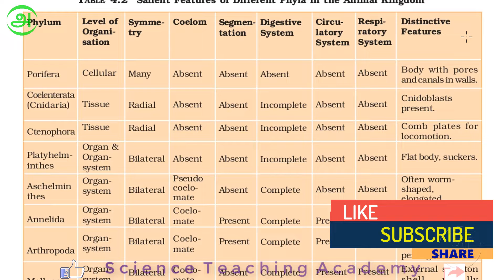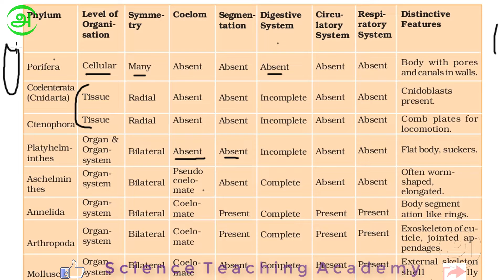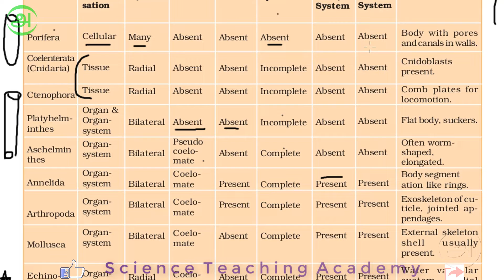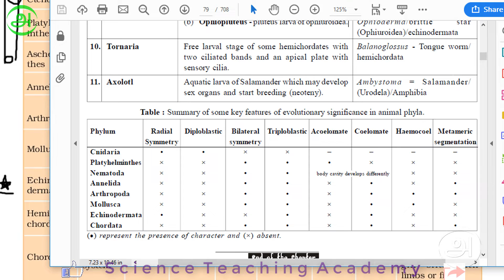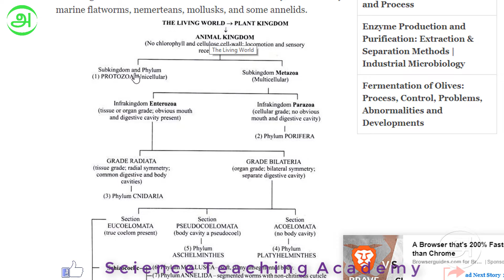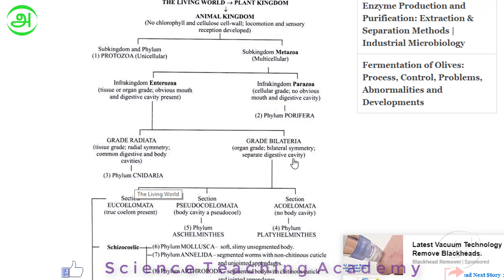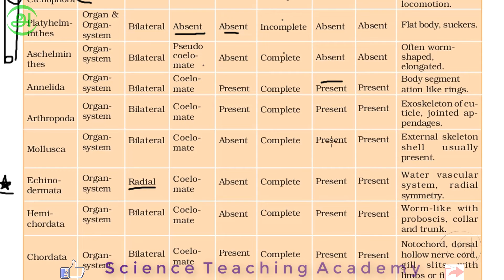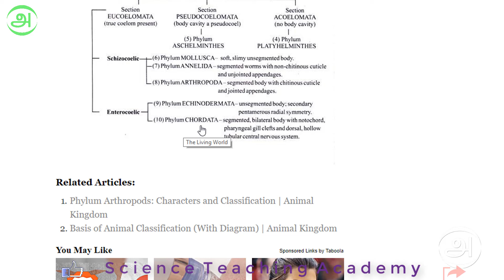Animal kingdom Summary in Tamil _ Class 11 chapter 4 free NEET classes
for NEET crash course online coaching programme.

மேலும் விவரங்கள் மற்றும் பயனுள்ள LINKகளுக்கு விளக்கத்தைப் படியுங்கள்.

Animal kingdom Phylum ASCHELMINTHES in Tamil   Class 11 chapter 4 free NEET classes
Animal kingdom Phylum ANNELIDA in Tamil   Class 11 chapter 4 free NEET classes
Animal kingdom Phylum ARTHROPODA in Tamil   Class 11 chapter 4 free NEET classes
Animal kingdom Phylum MOLLUSCA in Tamil   Class 11 chapter 4 free NEET classes
Animal kingdom Phylum ECHINODERMATA in Tamil   Class 11 chapter 4 free NEET classes
Animal kingdom Phylum HEMICHORDATA in Tamil   Class 11 chapter 4 free NEET classes
Animal kingdom Phylum CHORDATA in Tamil _ Class 11 chapter 4 free NEET classes
Animal kingdom Phylum VERTIBRATA in Tamil _ Class 11 chapter 4 free NEET classes
Animal kingdom Phylum CYCLOSTOMATA in Tamil _ Class 11 chapter 4 free NEET classes
Animal kingdom Phylum CHONDRICHTHYES in Tamil _ Class 11 chapter 4 free NEET classes
Animal kingdom Phylum OSTEICHTHYES in Tamil _ Class 11 chapter 4 free NEET classes
Animal kingdom Class AVES in Tamil _ Class 11 chapter 4 free NEET classes
Animal kingdom Class REPTILIA in Tamil _ Class 11 chapter 4 free NEET classes
Animal kingdom Class AMPHIBIA in Tamil _ Class 11 chapter 4 free NEET classes
Animal kingdom Phylum MAMMALIA in Tamil _ Class 11 chapter 4 free NEET classes

Science Teaching academy   தினந்தோறும் NEET Biology வகுப்புக்களை பதிவேற்றம் செய்கிறது.
மாணவர்கள் இலவசமாக கற்கவும் போட்டித் தேர்வுகளில் சிறப்பான முறையில் வெற்றி பெறவும் வாழ்த்துக்கள்.
கீழ்கண்ட ஏதேனும் ஒரு வழியில் Science Teaching academy க்கு தயவுசெய்து உதவுக.
Follow Science teaching academy on social networks.